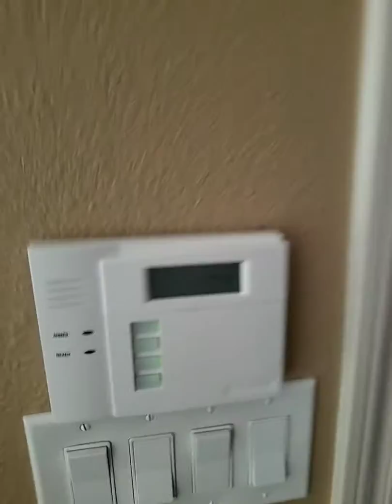Club No COVID